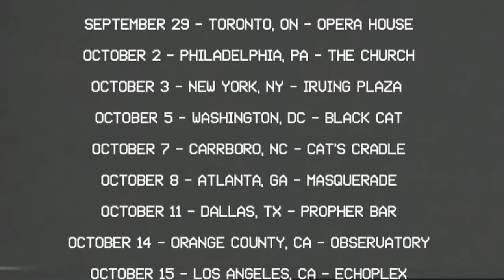Wavves - Skydiving [Tour Announcement]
New Wavves headlining dates this fall with Jacuzzi Boys and King Tuff

TOUR DATES:
9/23 Denver, CO @ Bluebird Theater (Wavves only)
9/24 Albuquerque, NM @ Sunshine Theatre (Wavves only)
9/26 Oklahoma City, OK @ Conservatory (Wavves only)

New album "Afraid of Heights" out now Mom+Pop (US/CA) & Inertia (AUS/NZ). Also available digitally in the UK/Europe on AWAL